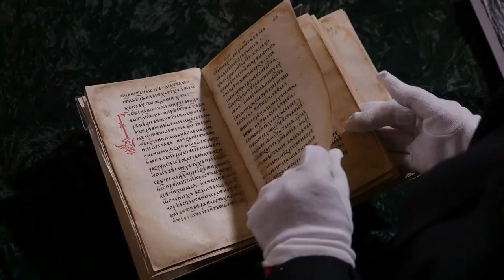Bogre - The Great European Heresy (Official U.S. Trailer)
Premiering in the U.S. and Canada on June 7, 2022 on MHz Choice!

An historical travelogue following in the footsteps of the Cathars and Bogomils, two spiritual and social movements that questioned the authority and power of the Church in the Middle Ages.